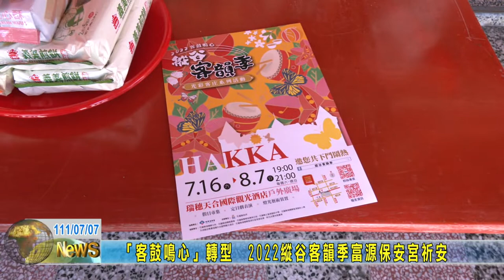20220707 07 客鼓鳴心轉型 2022縱谷客韻季富源保安宮祈安